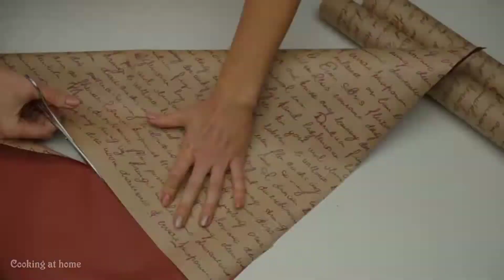tutorial buket cabe sayuran vegetable Chilli bouquet